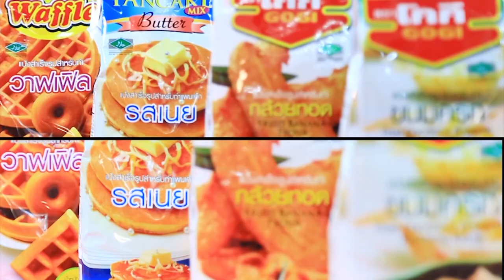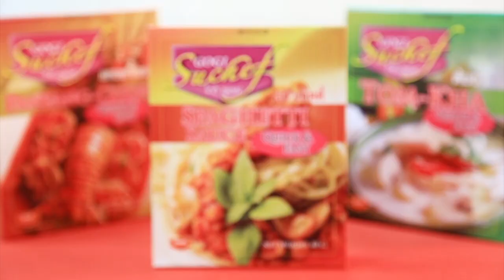จิ๊บ ปกฉัตร ทำเมนูเซอร์ไพรส์แฟนหนุ่ม I เต็มปากเต็มคำ I EP.33 [ 1/3 ]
จิ๊บ ปกฉัตร ดาราสาวสายฮา ทำเมนูเซอร์ไพรส์แฟนหนุ่ม พร้อมนั่งเมาท์มอยอัพเดทเรื่องราวชีวิต ณ โรงแรมสุดหรู จะสนุกขนาดไหนไปชมกันเลยค่ะ

▲Line @yingsakfood